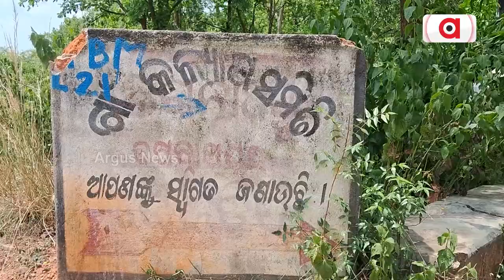ଆଠମଲ୍ଲିକ ଜଗନ୍ନାଥପୁର ଗାଁରେ ବଢୁଛି କିଡ଼ନୀ ରୋଗୀଙ୍କ ସଂଖ୍ୟା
ଅନୁଗୋଳ ଆଠମଲ୍ଲିକ ବ୍ଲକର ଜଗନ୍ନାଥପୁରରେ ଲୋକଙ୍କୁ ମିଳୁନି ବିଶୁଦ୍ଧ ପାନୀୟ ଜଳ। ଗାଁରେ ଥିବା ୫ଟି ନଳକୂଅରୁ ଫ୍ଲୋରାଇଡ ମିଶା ପାଣି ବାହାରୁଛି । ଏହି ପାଣି ପିଇ ଲୋକମାନଙ୍କ ସ୍ବାସ୍ଥ୍ୟସମସ୍ୟା ଦେଖାଦେଉଛି ।